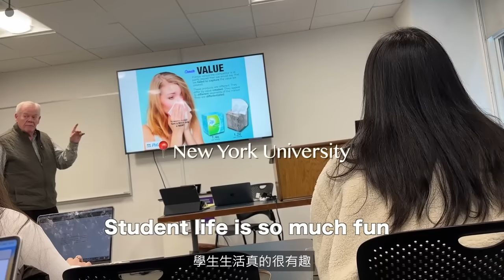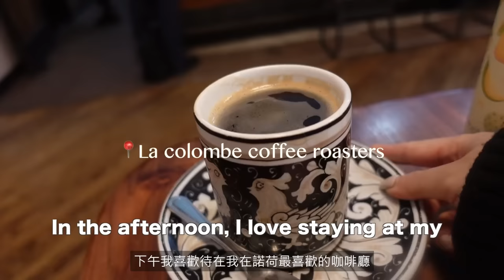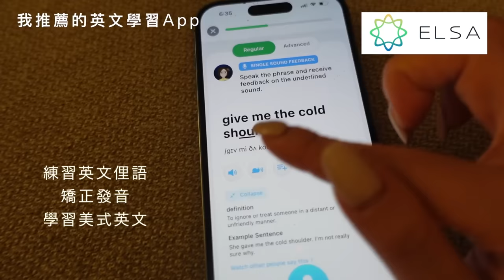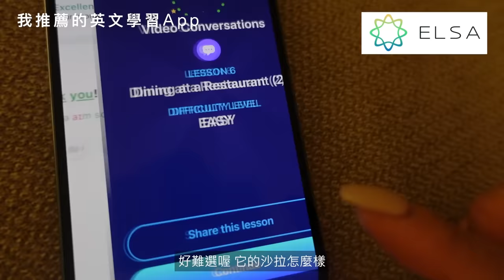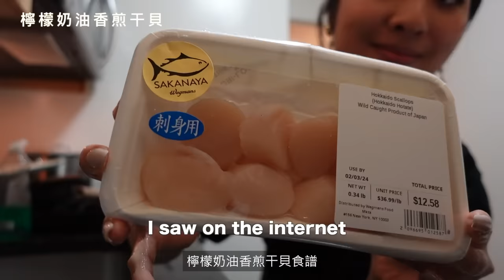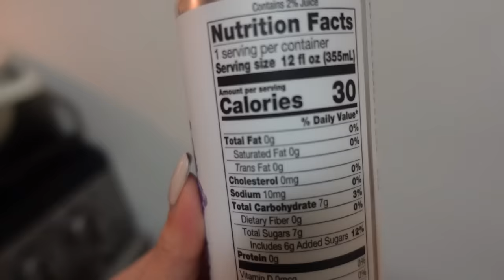我在紐約平凡的一天VLOG | 真實三餐、上課、健身、逛超市 A normal day in New York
Hello 這支影片紀錄我在紐約平凡的留學生生活
在生活的小細節中 品味人生 從食物中獲得療癒與感動
每日的小累積 成就更大的自己 :)

May祝大家新年快樂！
此影片與英文學習App Elsa 合作
關於ELSA : 利用AI技術提升日常英文口語能力的App
位於矽谷由Google支持的公司，自2016年推出以來，已幫助了超過1,300萬用戶在101多個國家提高英語水平!

我從去年使用到現在，每日花10分鐘與Elsa練習英文
發現自己口語能力提升不少 ! 推薦給學生/旅遊/單純想讓英文進步的你
以下提供May Fit專屬優惠方案

免費下載Elsa 並獲得七天免費會員
Download ELSA for free and get 7 days pro membership for free

新年折扣，優惠只到2/10號，點此了解更多

0:00 intro
0:25 主廚推薦早餐yummy breakfast
2:40 健康鮭魚食譜 salmon recipe
4:15 學習英文 practice English with Elsa
6:17 逛紐約超市my favorite supermarket-Wegmans